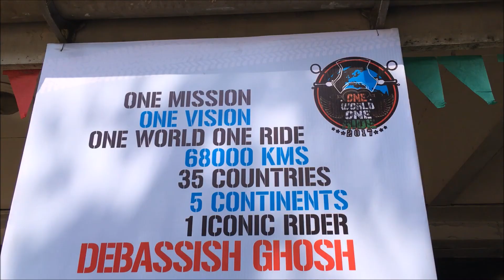35 Countries-One Rider: Return of Debu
One World One Ride- Return of Debu to his home place Mumbai.
He has covered 35 countries and more than 68000KM on BMW 1200R